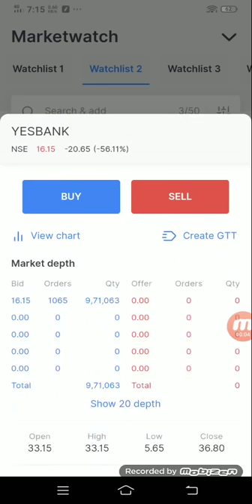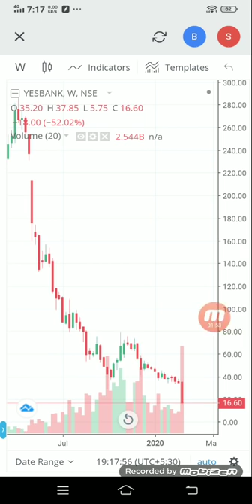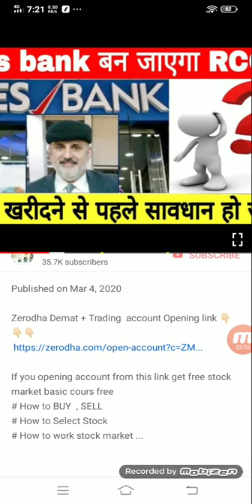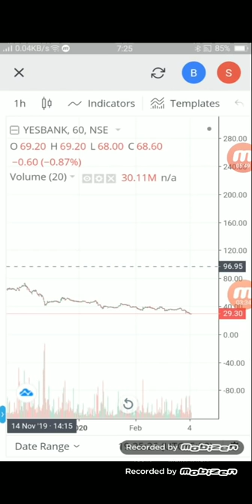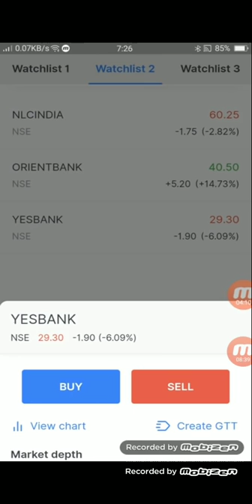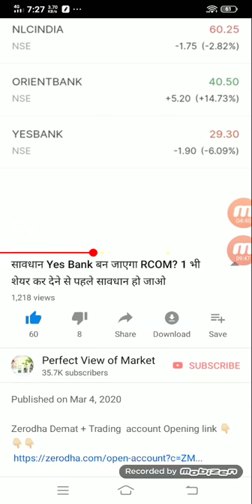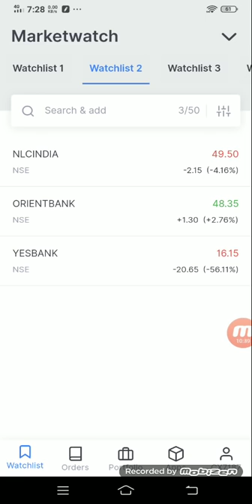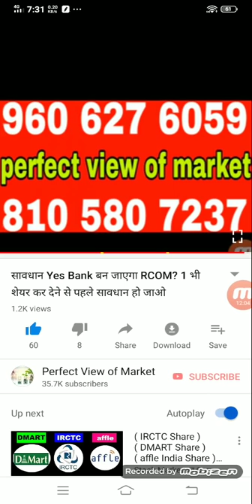Yes bank 3× के ऊपर निर्मला सीतारमण का सबसे बड़ा बयान अब तक का